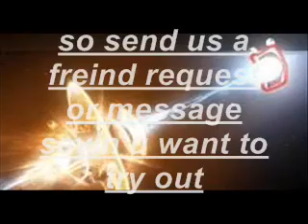tdg clan recruitment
TDG STANDs 4 the devastating glory
leaders.main:TDG KILLZONE co:TDG PRODIGY
1v1 to join the clan
message or send us a freind request

the song was changed to bodies so enjoy and
join our clan we BEAST